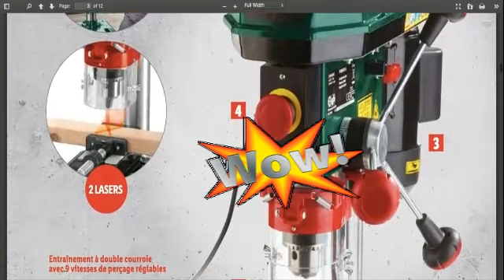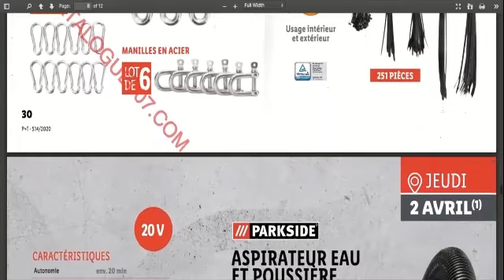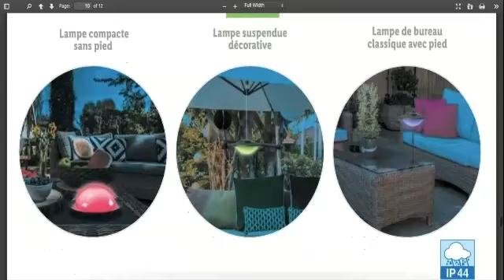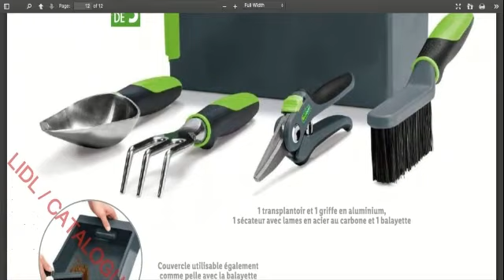LIDL ARRIVAGES PROMOS DU 1ER AVRIL 2020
Retrouvez le catalogue LIDL du 1er au 7 avril 2020 en détail

💡Changer la vitesse de lecture en cliquant sur Paramètres ⚙

PARKSIDE : Poste à souder électrique, Casque de soudage automatique
PARKSIDE : Perceuse d'établi
PARKSIDE : Scie à onglet, Lames de scie circulaire
POWERFIX : Set de scies
PARKSIDE : Outil multifonction 4 en 1 sans fil, Accessoires pour outil multifonction
PARKSIDE : Meuleuse-perceuse de précision sans fil, Affûteur de forets
POWERFIX : Forets HSS, Clé à cliquet avec douille universelle
PARKSIDE : Perceuse à percussion 2 vitesses
POWERFIX : Set d’équerres, niveau à bulle ou guide de coupe
PARKSIDE : Détecteur multifonction, télémètre laser
LIVARNOLUX : Projecteur à LED
POWERFIX : Mousquetons ou manilles en acier, Serre-câbles
PARKSIDE : Aspirateur eau et poussière sans fil
PEPPERTS : Pyjashort fille ou garçon
LIVERGY ESMARA : Mules femme ou sandales homme, T-shirt de nuit femme, Bas de pyjama femme
LIVARNOLUX : Lampe LED sans fil 3 en 1,
MELINERA : Moulin à vent décoratif, Guirlande lumineuse solaire, Lampe solaire à LED
PARKSIDE : Boîte à outils de jardin, Set de pots de fleurs empilables, Pot de fleurs, Pot de fleurs pour balustrade
LIVERGY ESMARA : Débardeur à fines bretelles en coton bio femme, T-shirt en coton bio homme, Soutien-gorge invisible en coton bio, Hipsters en coton bio femme, Slips en coton bio femme, Socquettes en coton bio femme, Protège-pieds femme, Mi-bas 20 DEN femme, Boxers en coton bio homme, Socquettes en coton bio homme